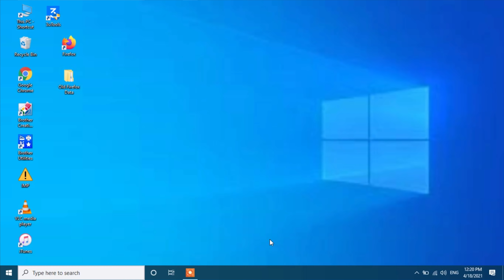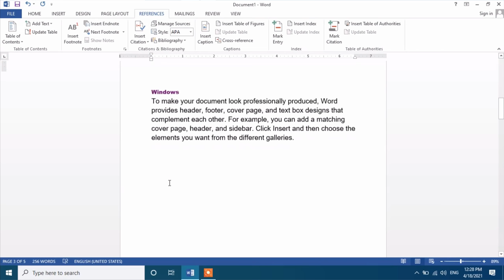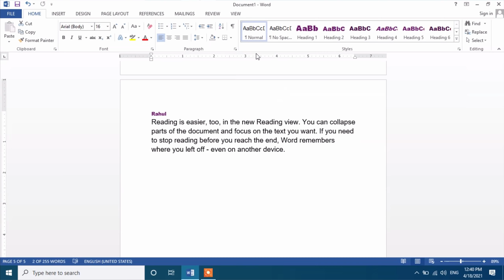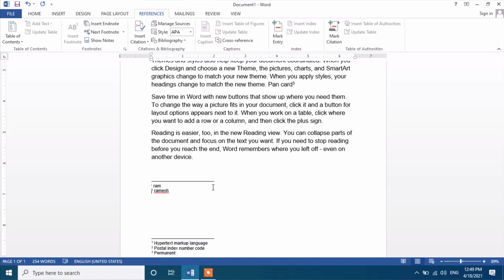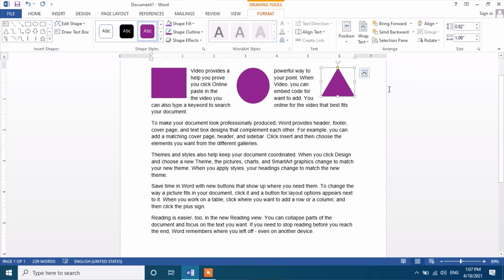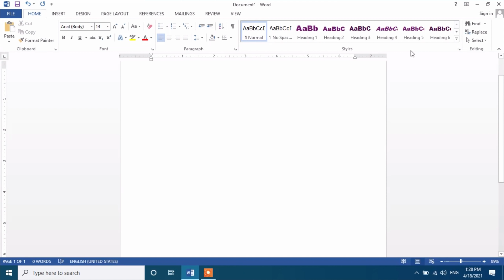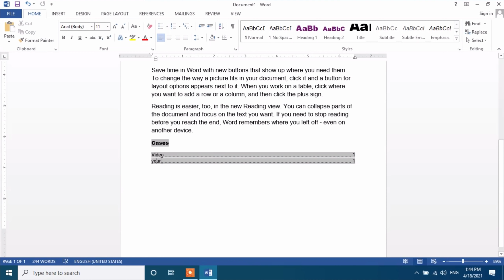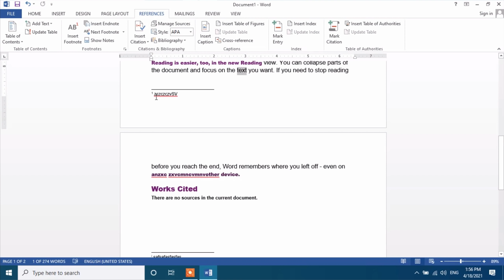How to learn Word 13 (Reference Tab) by abhijeet sir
How to learn Word 13 (Reference Tab)